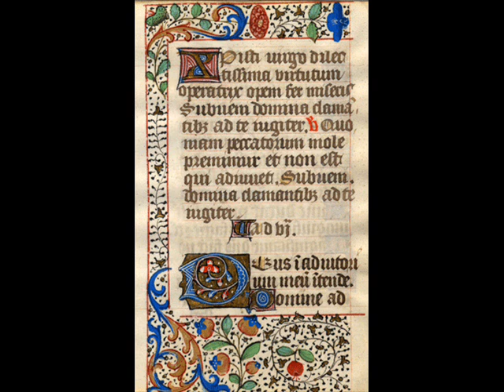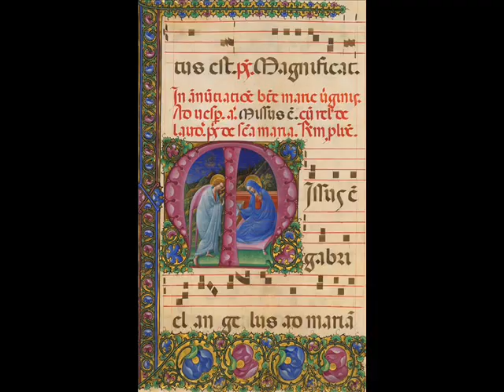Old Music 3- Michael Praetorius